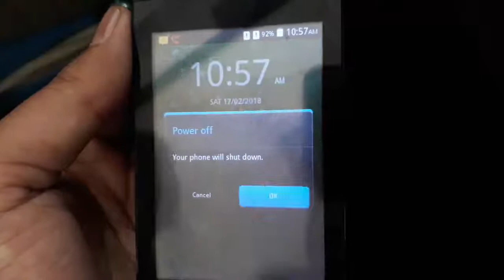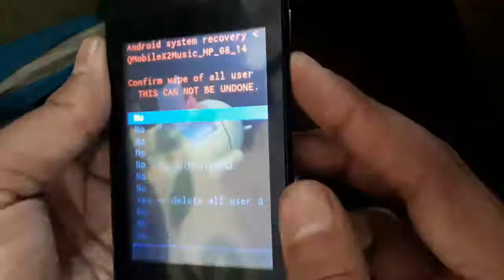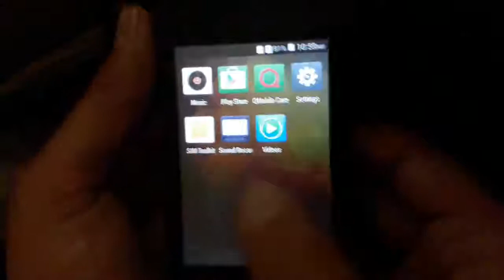QMobile X2 Music Heard Reset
How To Qmobile X2 Music Hard Resat